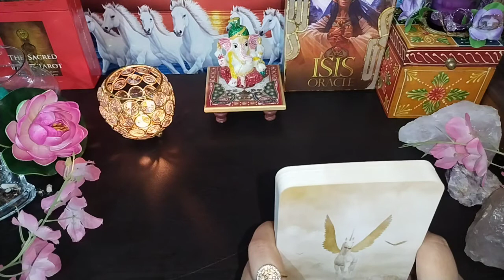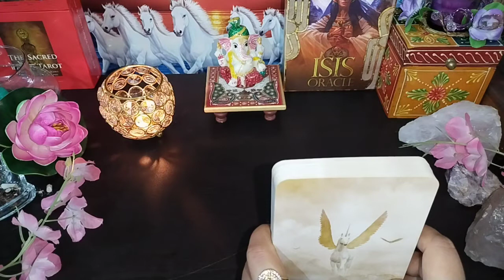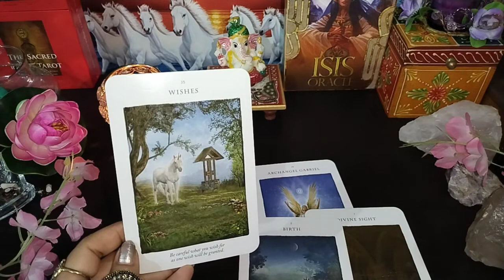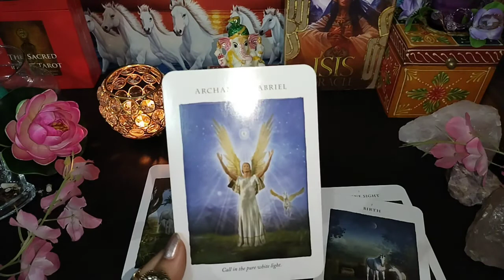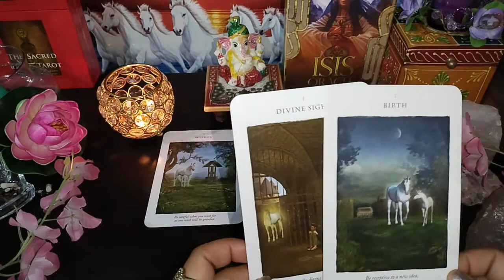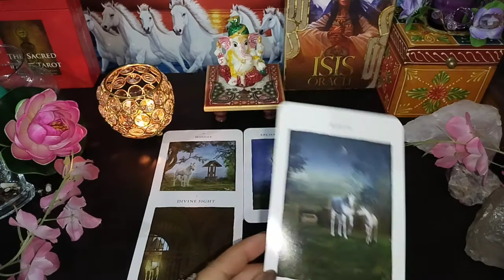आपके पूर्वजों का संदेश ORACLE CARDS READING GENERAL READING TIMELESS READING🙏🏻